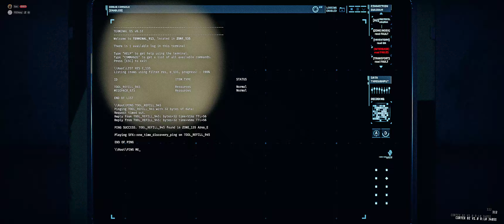[GTFO] R8B1 Solo